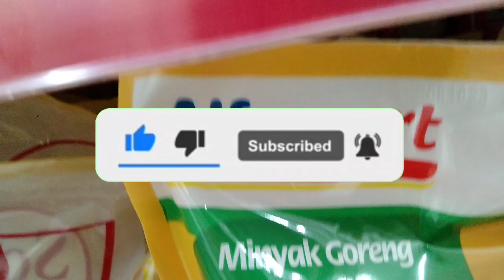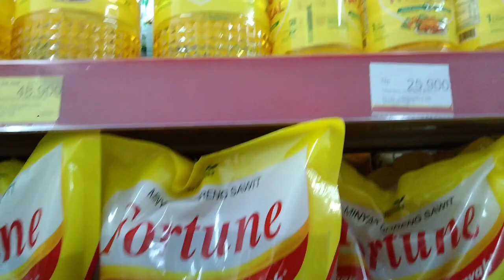Harga Minyak Goreng Hari Ini 16 April 2022 Alfamart